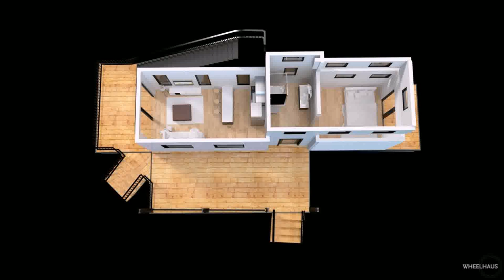Buy Car NY 5% DP